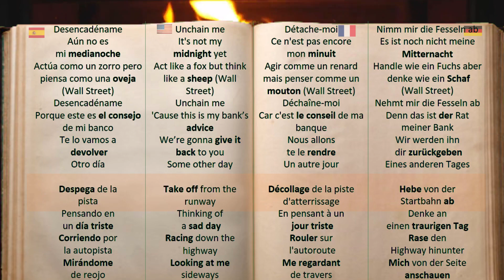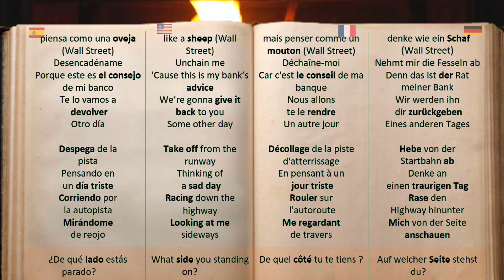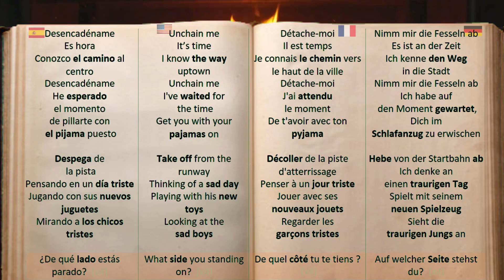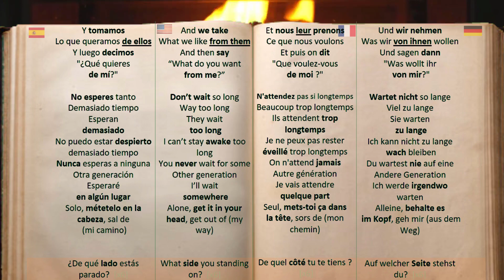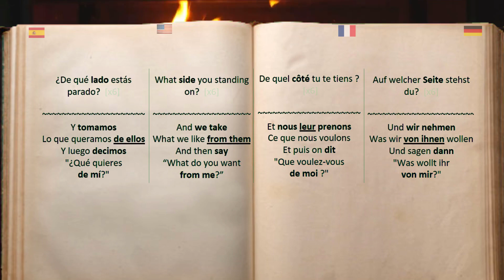ASMR Language Learning (with Songs): OBLIVIUS - The Strokes | Spanish, French, German, English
Sit cozy by the fireplace while it softly rains outside. Relax and learn a language.

0:00 Intro
0:07 VERSE 1 - Unchain me
0:47 CHORUS - What side you standing on?  [x4]
1:11 VERSE 2 - Unchain me
1:48 CHORUS - What side you standing on?  [x4]
2:06 Post-Chorus - And we take what we like from them
2:26 Bridge - Don’t wait so long
3:03 Final Chorus into Extended Outro
3:30  "AaahAAaaAAhaOoh" x10
3:57  Post-Chorus - And we take what we like from them
4:17 Relax by the fire

       LYRICS
Unchain me
It's not my midnight yet
Act like a fox
 but think like a sheep (Wall Street)
Unchain me
'Cause this is my bank’s advice
We’re gonna give it back to you
Some other day

Take off from the runway
Thinking of a sad day
Racing down the highway
Looking at me sideways

What side you standing on?  [x4]

Unchain me
It’s time
I know the way uptown
Unchain me
I've waited for the time
Get you with your pajamas on

Playing with his new toys
Looking at the sad boys

And we take
What we like from them
And then say

Don’t wait so long
Way too long
They wait too long
I can’t stay awake too long
You never wait for some
Other generation
I’ll wait somewhere
Alone, get it in your head,

What side you standing on?  [x6]

        SPANISH
Desencadéname
Aún no es mi medianoche
Actúa como un zorro
 pero piensa como una oveja (Wall Street)
Desencadéname
Porque este es el consejo de mi banco
Te lo vamos a devolver
Otro día

Despega de la pista
Pensando en un día triste
Corriendo por la autopista
Mirándome de reojo

¿De qué lado estás parado? [x4]

Desencadéname
Es hora
Conozco el camino al centro
Desencadéname
He esperado el momento
de cogerte con el pijama puesto

Jugando con sus nuevos juguetes
Mirando a los chicos tristes

Y tomamos
Lo que queramos de ellos
Y luego decimos
"¿Qué quieres de mí?"

No esperes tanto
Demasiado tiempo
Esperan demasiado
No puedo estar despierto demasiado tiempo
Nunca esperas a ninguna
Otra generación
Esperaré en algún lugar
Solo, métetelo en la cabeza,
 sal de (mi camino)

¿De qué lado estás parado?  [x6]

FRENCH
Détache-moi
Ce n'est pas encore mon minuit
Agir comme un renard
 mais penser comme un mouton (Wall Street)
Déchaîne-moi
Car c'est le conseil de ma banque
Nous allons te le rendre
Un autre jour

Décollage de la piste d'atterrissage
En pensant à un jour triste
Rouler sur l'autoroute
Me regardant de travers

De quel côté tu te tiens ?  [x4]

Détache-moi
Il est temps
Je connais le chemin vers le haut de la ville
Détache-moi
J'ai attendu le moment
De t'avoir avec ton pyjama

Décoller de la piste d'atterrissage
Penser à un jour triste
Jouer avec ses nouveaux jouets
Regarder les garçons tristes

Et nous leur prenons
Ce que nous voulons
Et puis on dit
"Que voulez-vous de moi ?"

N'attendez pas si longtemps
Beaucoup trop longtemps
Ils attendent trop longtemps
Je ne peux pas rester éveillé trop longtemps
On n'attend jamais
Autre génération
Je vais attendre quelque part
Seul, mets-toi ça dans la tête,
 sors de (mon chemin)

De quel côté tu te tiens ?  [x6]

GERMAN
Nimm mir die Fesseln ab
Es ist noch nicht meine Mitternacht
Handle wie ein Fuchs
 aber denke wie ein Schaf (Wall Street)
Nehmt mir die Fesseln ab
Denn das ist der Rat meiner Bank
Wir werden ihn dir zurückgeben
Eines anderen Tages

Hebe von der Startbahn ab
Denke an einen traurigen Tag
Rase den Highway hinunter
Mich von der Seite anschauen

Auf welcher Seite stehst du?  [x4]

Es ist an der Zeit
Ich kenne den Weg in die Stadt
Ich habe auf den Moment gewartet,
Dich im Schlafanzug zu erwischen

Ich denke an einen traurigen Tag
Spielt mit seinem neuen Spielzeug
Sieht die traurigen Jungs an

Und wir nehmen
Was wir von ihnen wollen
Und sagen dann
"Was wollt ihr von mir?"

Wartet nicht so lange
Viel zu lange
Sie warten zu lange
Ich kann nicht zu lange wach bleiben
Du wartest nie auf eine
Andere Generation
Ich werde irgendwo warten
Alleine, behalte es im Kopf,
 geh mir aus dem Weg

Auf welcher Seite stehst du?  [x6]